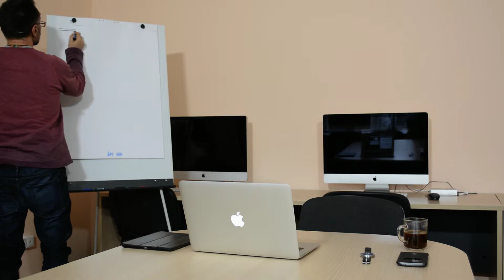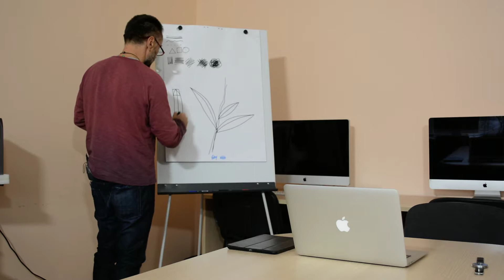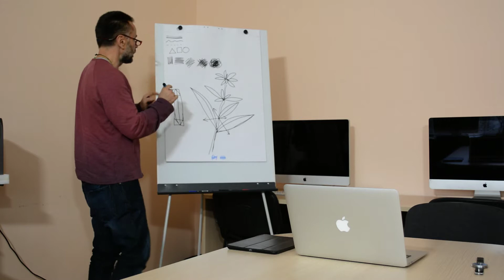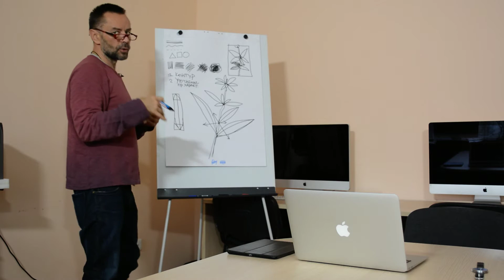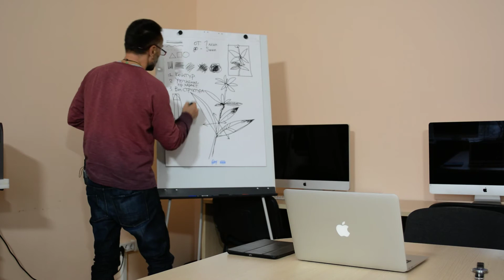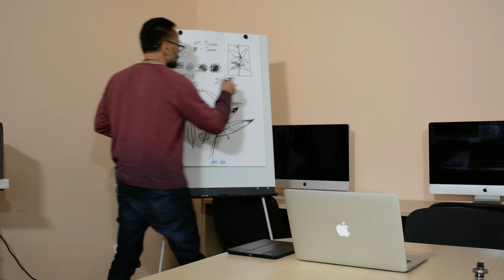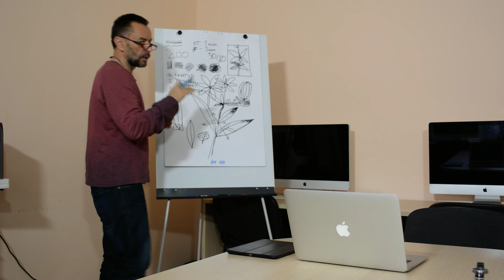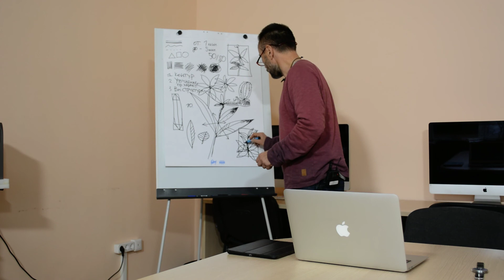Сергей Селецкий - Введение в курс "Рисунок ч.2"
This video lecture was produced with the financial assistance of the European Union and Sweden under the project "Reset for Knowledge, Education and Creativity: Support to EHU for Enhancing Development and Modernization (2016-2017)", Agreement No. 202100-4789 between the Swedish International Development Cooperation Agency "SIDA" and European Humanities University. The views expressed herein can in no way be taken to reflect the official opinion of the European Union or Sweden. Video created by Artsemi Vasileuski (producer), Artur Kavaliou (director).